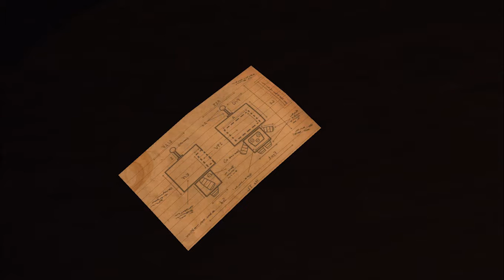Costume Quest - #001 - Süßes oder Saures - ★Watch More★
Costume Quest ist ein Halloween-Abenteuer von Tim Schafers Double Fine Productions. In diesem bezaubernden Rollenspiel wählen Sie Ihren Helden, sammeln Süßes und verteilen Saures in drei schönen Umgebungen voller für Double Fine typischen Humor und Geschichte. Erledigen Sie Aufgaben, stellen Sie Ihre Gruppe zusammen und sammeln Sie dabei Kostüme die Ihnen ermöglichen, sich in mächtige Streiter zu verwandeln und die bösen Repugianer zu besiegen. Diese heroische Feiertagsgeschichte begeistert sowohl Kinder als auch Kinder im Herzen gleichermaßen.
Setzen Sie Ihr Costume Quest-Abenteuer mit dem Grubbins on Ice-DLC-Paket fort, das der PC-Version kostenlos beiliegt! Stellen Sie sich neuen Gegnern, während Sie zusätzliche Aufgaben, Kostüme, Kampfmarken und Halloween-Karten sammeln. Helfen Sie den Monstern Araxia zu stürzen und bringen Sie so Repugia den Frieden zurück!
★Systemanforderung★
MINIMUM:
Betriebssystem: Windows XP SP3
Prozessor: 1.4 GHz Dual Core CPU
Speicher: 1 GB RAM
Festplatte: 1.0 GB freier Festplattenspeicher
Grafikkarte: 256 MB GeForce 7600GS, Radeon X1600, oder Intel HD Graphics

EMPFOHLEN:
Betriebssystem: Windows 7
Prozessor: 2.2 GHz Dual Core CPU
Grafikkarte: 256 MB GeForce 220, Radeon 4550, Intel HD 3000 Graphics